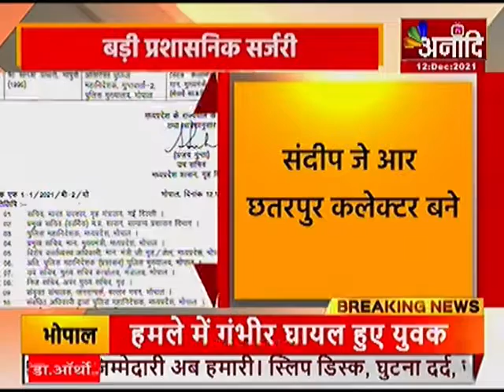बड़ी प्रशासनिक सर्जरी | MP NEWS | Hindi news | Latest news | Anaadi TV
मध्यप्रदेश में सरकार ने बड़ी प्रशासनिक सर्जरी करते हुए तीन जिलों के कलेक्टर बदल दिए गए है...सतना कलेक्टर अजय कटेसरिया की जगह अनुराग वर्मा को कलेक्टर बनाया गया है. अजय कटेसरिया को मंत्रालय में उप सचिव बनाया गया है….खंडवा में अनूप कुमार सिंह की पदस्थापना की गई है...और संदीप जे आर को छतरपुर कलेक्टर बनाया गया है...शीलेंद्र सिंह को मध्यप्रदेश शासन में उपसचिव बनाया गया है...बताया जा रहा है...कि छतरपुर कलेक्टर को विधायक की नाराजगी के चलते कलेक्टर शीलेंद्र सिंह को हटाया गया है...क्योकि चंदला विधायक राजेश प्रजापति ने 9 नवंबर को कलेक्टर शीलेंद्र सिंह से मुलाकात करने का प्रयास किया था...लेकिन कलेक्टर ने विधायक को मिलने का समय नहीं दिया...जिसके बाद विधायक नाराज होगर कलेक्टर बगले के बाहर धरने पर बैठ गए...भाजपा विधायक राजेश प्रजापति ने आरोप था...कि वो दलित विधायक है...इसलिए उनकी सुनवाई नहीं की जा रही...